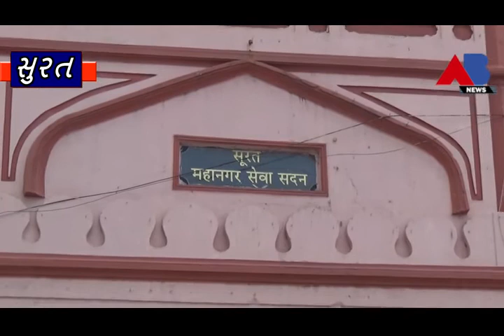AB NEWS - ડી.એન બસાક ને બાંધકામ સમિતિ ના અધ્યક્ષ સોમનાથ મરાઠે એ ઠપકો આપતા સુરત મનપા માં સુપો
ડી.એન બસાક ને બાંધકામ સમિતિ ના અધ્યક્ષ સોમનાથ મરાઠે એ ઠપકો આપતા સુરત મનપા માં સુપો